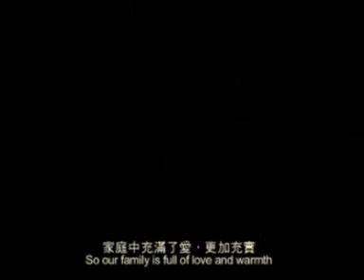《信．有家》第四部分